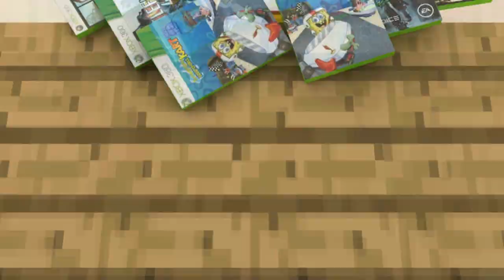Minecraft: Factions Let's Play! Episode 165 - Expanding INCOME!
Welcome back to Factions! In this episode, we work even harder to get our Faction's income even greater and establish another good moneymaking farm! Hope you guys enjoy!

Recording Software
              ➥Fraps Recording Software
Microphone
              ➥AT2020 Cardioid Condenser Microphone
KeyBoard
              ➥RaZer Blackwidow Prof. Mechanical Keyboard
Mouse
              ➥RaZer DeathAdder 3,500 DPI